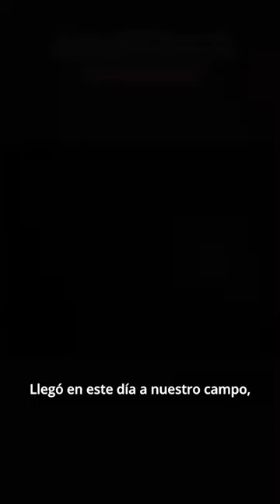José María Morelos y Manuela Medina - pt 6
BiceAventuras Mexiquenses. José María Morelos y Manuela Medina - Episodio 4